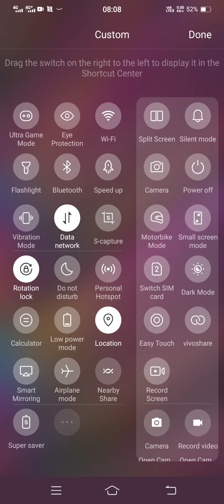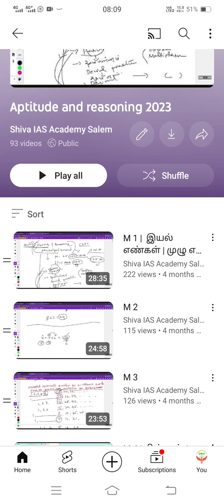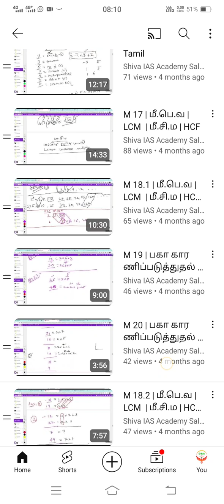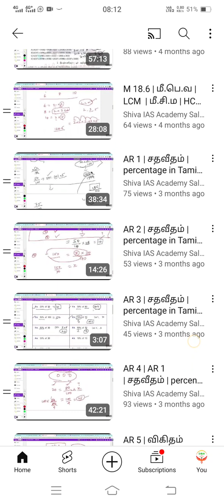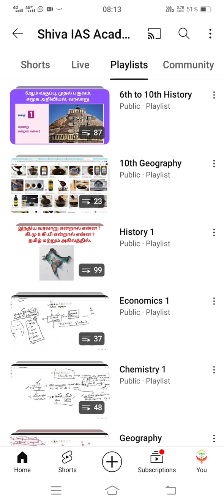How to watch our videos